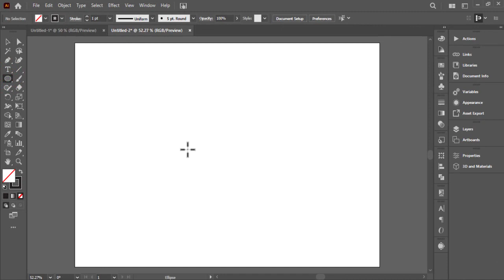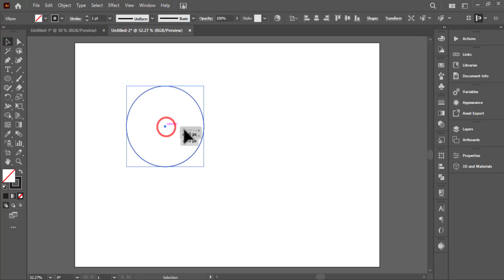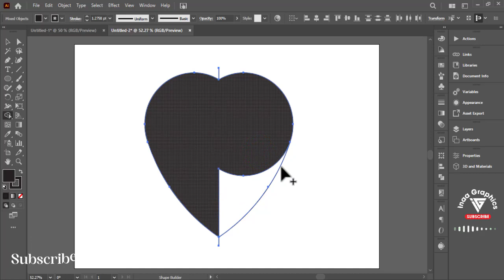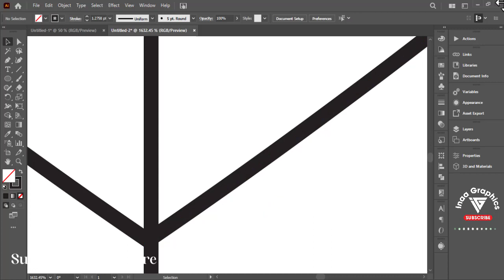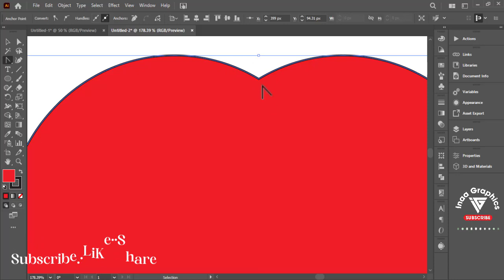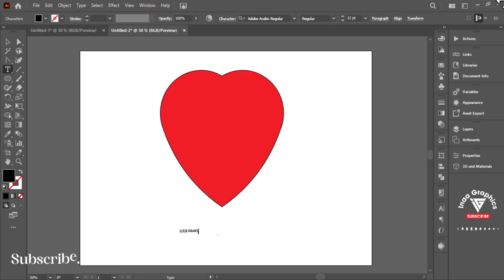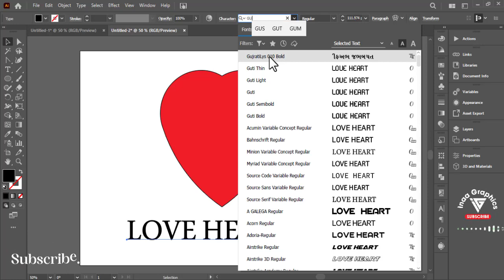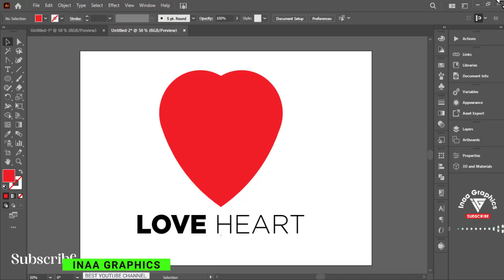How To Create Heart Logo In Adobe Illustrator Tutorial | With Inaa Graphics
How To Create Modern Logo Design | Adobe Illustrator Tutorials (Easy Technique Tutorial)

💠• Stationery Designs
💠• Fast Delivery

Tags.
Thanks For Watching__
iNAA GRAPHICS